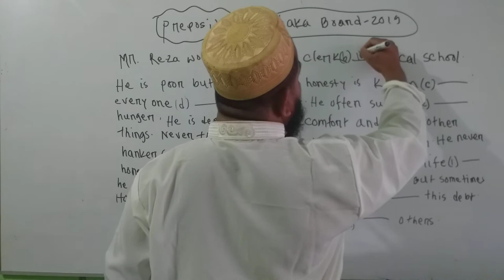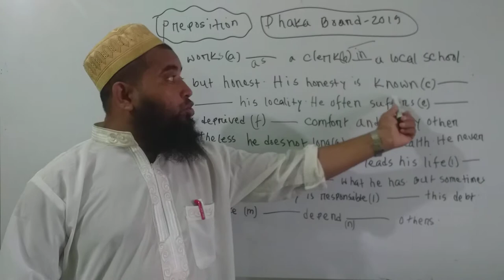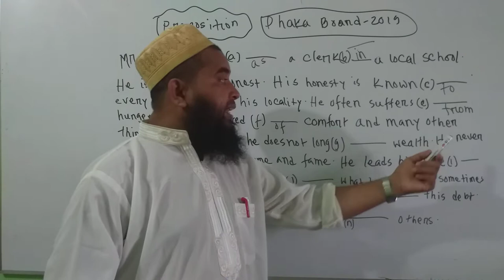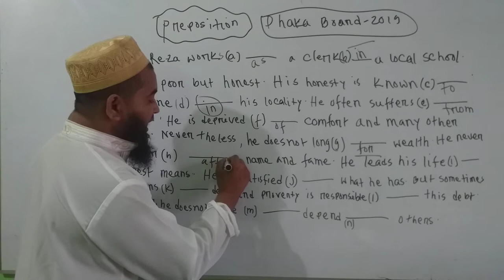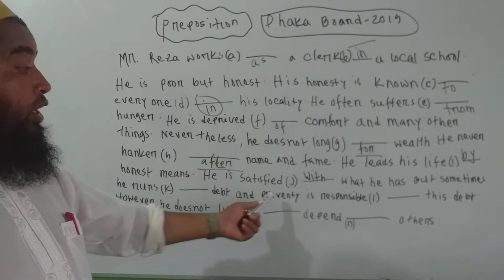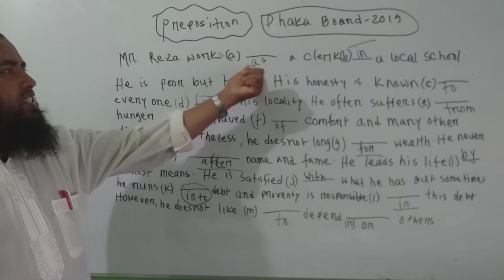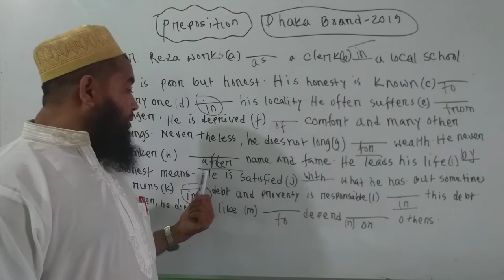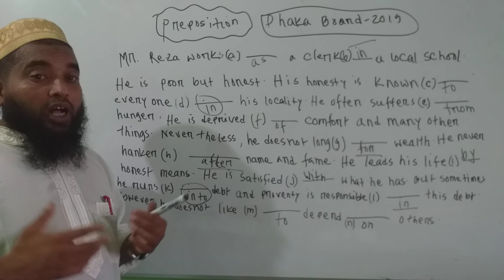preposition Dhaka Board